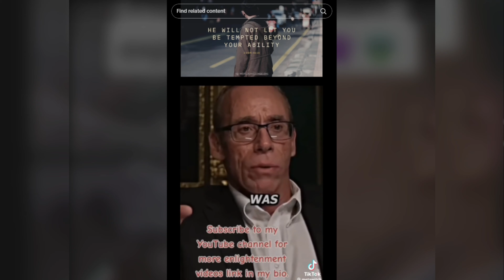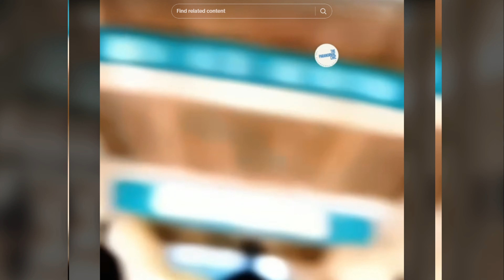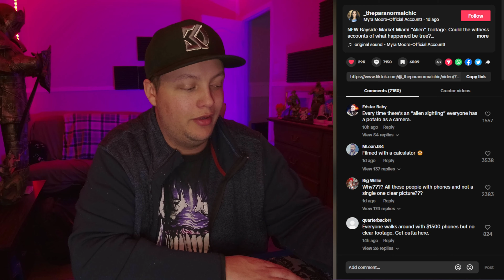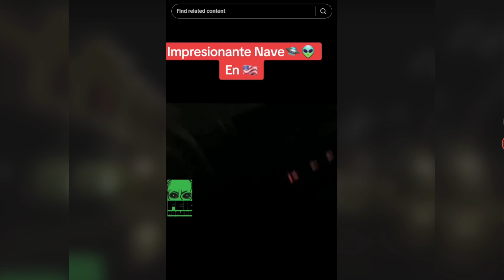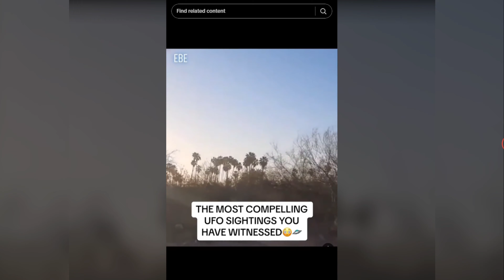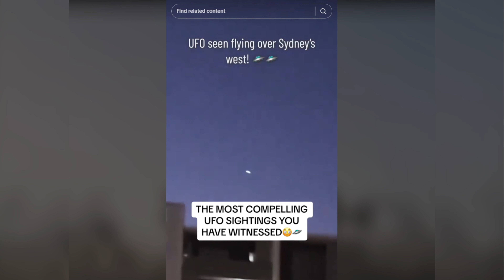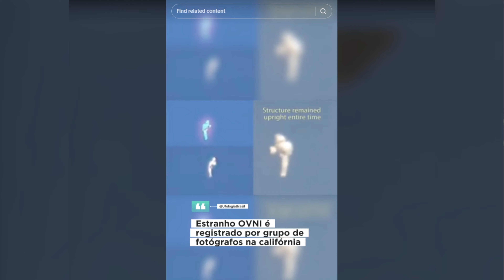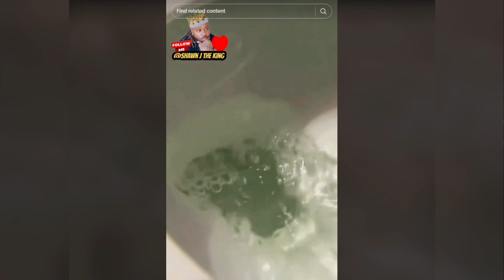Creepy TikToks That Make People Question Reality (Day 39)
These will definitely make you question reality!